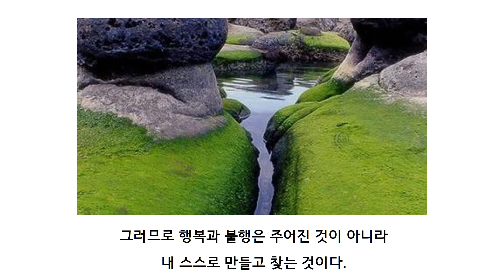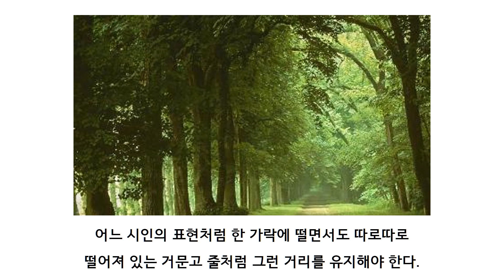[박시호의행복편지] 내 인생 누구를 탓하지 말자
우리가 불행한 것은 가진 것이 적어서가 아니라 따뜻한 가슴을 잃었기 때문입니다.
따뜻한 가슴을 지닌 사람은 늘 행복한 기운이 감싸고 있기에 행복해지는 것입니다.
긍정적인 사람은 맑은 기운이 있고, 부정적인 사람은 어두운 기운이 감싸고 있습니다.
불행했던 지난 과거에 매달려 살다 보면 미래도 당연히 불행해집니다.
나에게 있는 어두운 기운을 없애는 것이 행복해지는 방법입니다.
내 인생 누구를 탓하지 말고 내 스스로 긍정적인 기운을 만들어 냅시다.
오늘은 한 주가 시작하는 월요일입니다.
긍정적인 기운을 만들어 내는 첫날이 되시기를 바랍니다.